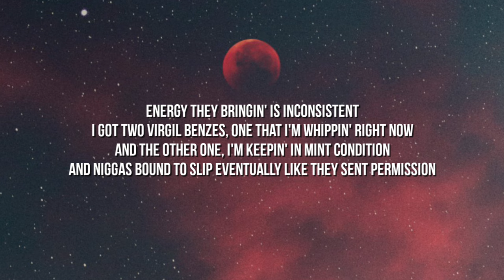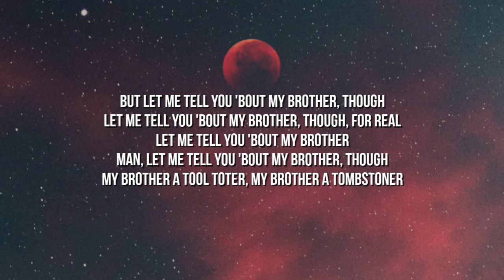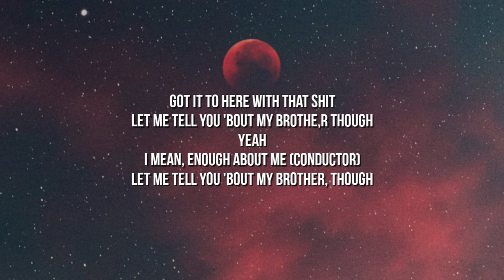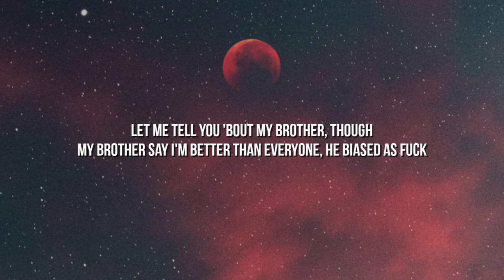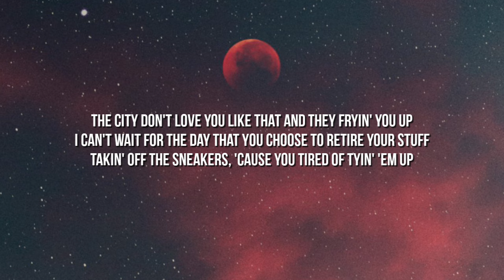Drake - Stories About My Brother (Lyrics)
Lyrics:

[Intro]
(Conductor)
Yeah, right back
I walked in the studio, Noel said, "I thought you quit"
I said "Nah, I'm quittin' again 'cause I started again"
Gotta wait on that
This like the storm before the calm, we'll get to the vacation later
For real
Ayy
Look
Look

[Verse 1]
This is the decompress before the intermission
Done a lot of postgame talkin', but this one different
I told Lee to put him in the car, but don't pistol whip him
And definitely do not shoot his ass 'til you get permission
People got a heavy misread on my disposition
Talkin' loose, then hit me up after on some "Please, Drake listen, listen"
Energy they bringin' is inconsistent
I got two Virgil Benzes, one that I'm whippin' right now
And the other one, I'm keepin' in mint condition
And niggas bound to slip eventually like they sent permission
Imagine us gettin' our validation from an ex-musician searchin' for recognition
Same story every time, they heckle in repetition
I'm top of the mountain, these niggas still down at base camp, they plannin' they expedition
Y'all the type to catch a charge, head to the deposition
And act like the rapper named after the sex position
But let me tell you 'bout my brother, though
Let me tell you 'bout my brother, though, for real
Let me tell you 'bout my brother
Man, let me tell you 'bout my brother, though
My brother a tool toter, my brother a tombstoner
Diamonds and violence made us bond, we grew closer
Brother a clip loader, my brother a sick soldier
That nigga stick'll it to you for real, he a lint roller
My brother a aim botter, I bought him a Range Rover
My brother a flame thrower
It's like he playin' EDM, that nigga a chain smoker
Niggas want smoke with us, I promise, it's game over
Get your ass twist right here, he a kane roller
And then you niggas whine to J Prince, like some grape growers
Man, what the—?

[Interlude]
Got it to here with that shit
Let me tell you 'bout my brother, though
Yeah
I mean, enough about me (Conductor)

[Verse 2]
'Cause I'll backhand you boys with my writing hand
You niggas do your shootin' on the web, you Spider-Man
My brother robbin' it down to you junes like Iron Man
My brother make your ace disappear like a slight of hand
My brother carry bundles and extensions like hair stores
It's me, him, and a white ting, we movin' like Paramore
He into some shit that they call internal affairs for
I'm someone he care for, I'm someone he there for
My brother put some holes in your top, you a Air Force
I should charge for interviews, they want me to share more
A ticket just to check in with the boy, like the airport
This the part of the story you wasn't prepared for
My brother say I'm better than everyone, he biased as fuck
Blood is thicker than water, nigga, his iron is up
And if you keep eyein' me down, trust me, his iron is up
Your last album was buns, you niggas Hawaiian as fuck
Niggas so down bad, they makin' alliances up
Cliquein' up with haters that was thinkin' of signin' to us
Knowin' good and well, that when I drop, they inspired as fuck
Secret admirers too embarrassed, they hide in the cut
CN Towerin' over you niggas, I'm giant as fuck
Wait on whoever to say whatever, they quiet as fuck
The city don't love you like that and they fryin' you up
I can't wait for the day that you choose to retire your stuff
Takin' off the sneakers 'cause you tired of tyin' 'em up
That one day you wake up and tell 'em "Enough is enough"
That's how you gon' find out you not Kobe Bryant to us
Man, you not Kobe Bryant to us, at all
And if them hoes really love you, then them hoes, they lyin' to us
They say they miss when you got 'em wet and you dryin' them up
Also don't doubt that you sent them here, and they spyin' on us
Man, either way, nigga, beware of the dog, deep in my character flaws (Conductor)
Humble back in 2012, now I give arrogant bars
I remember blue streak with Neeks, we sharin' Lacoste
Now we go for dinner and we joke about sharin' the cost
Got me a ranch in the H, fuck all the carryin' cause
Boy, I'm on top of the cake, just like some caramel sauce
Fuck all the settlin' down, these boys married in-laws
I go for dinner, they wife is there and she starin' across
God forbid